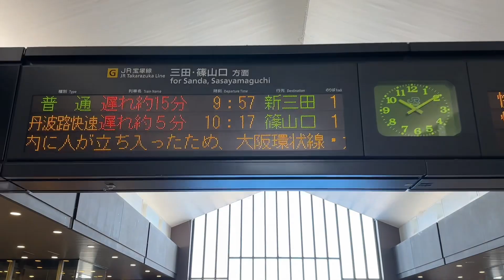インタビュー撮影のため豊岡市に出張撮影 中小企業の動画づくりサポート 宝塚市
◎お金と時間をかけずに動画をつくる無料PDFはコチラから

LINEお友達追加で自撮り動画のはじめ方動画をプレゼント中！

・2020年より経営者のための動画づくり体験講座開催
・私も毎日動画配信を行っている

動画をはじめたい社長は年々増えております。
しかし、動画を作ったことがないので、撮影方法や編集方法が分からないために独学では、動画がはじめられない社長がおられます。

私たちが開催している、社長のための動画体験講座では、この様なお悩みを解決できます。

3時間で動画の作り方からYouTubeまでアップロードしていただくことを学んでいただきます。
動画の相談、添削、質問などお答えし、動画講座を受けた後も安心して動画にチャレンジして頂ける環境を整えております。

動画をはじめたい社長！一緒にはじめましょう！

撮影カメラ１：iPhone12 pro max
撮影カメラ２：Lumix GH5-S
レンズ：Panasonic Lieca 12-60mm
レンズ：Panasonic Lieca 42.5mm
レンズ：SIRUI Anamorphic
スマホ三脚：Koolehaoda
スマホフォルダー：WOOHOTO
ビデオ三脚：Manfrotto
撮影機材：edelkrone
ジンバル：RONIN-S osmo mobile